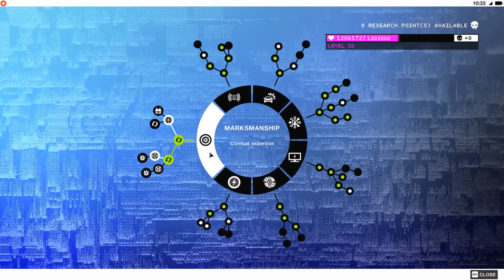Sat Station l Watch Dogs 2 l Part 37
Hello and welcome to our play through of the Watch Dogs story with Watch Dogs 2.  Set in San Francisco, you are tasked as a member of legendary hacking group DedSec in taking down the new CotS 2.0 and the man behind it, Blume.